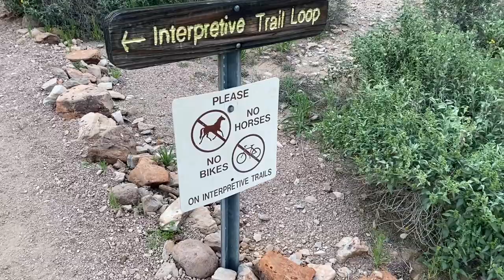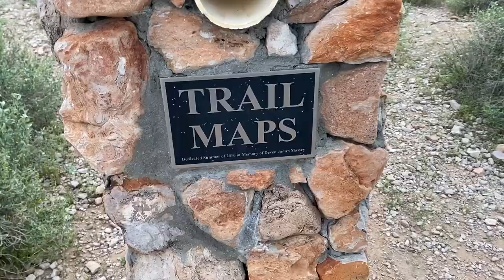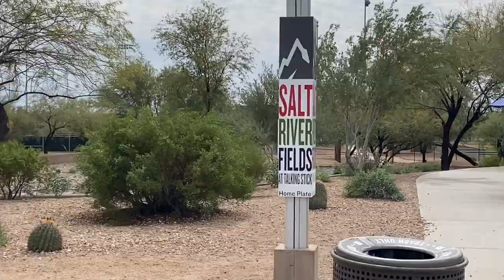Climbing Silly Mountain, Rockies Spring Training: Arizona Day Four | TDC 498